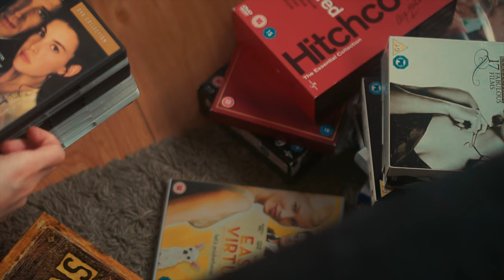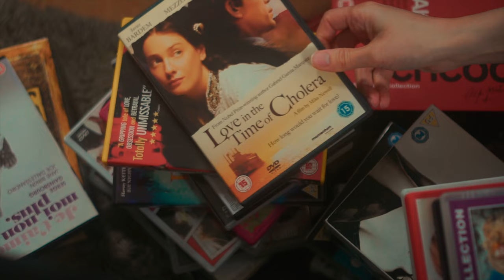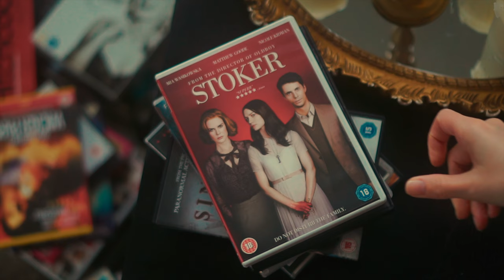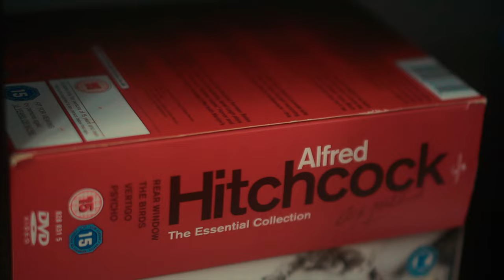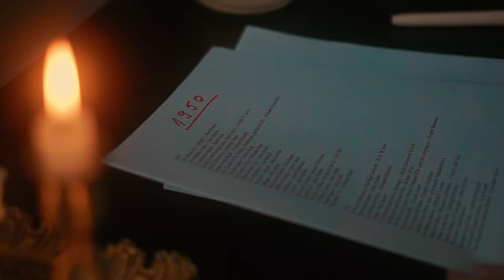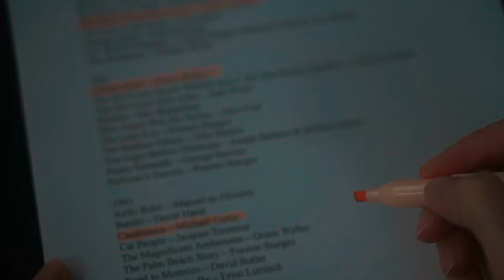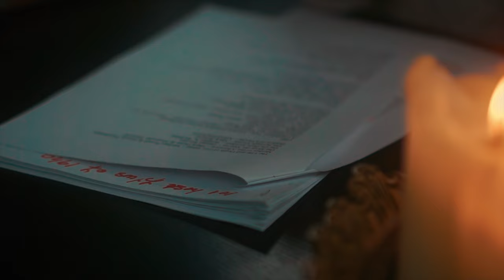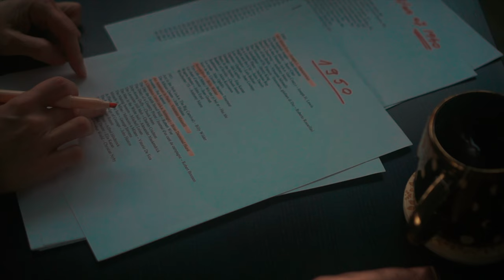Strawberry tart fail and cleaning my dvd collection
Hello, lovelies !! This week has been very busy with work and I didn't have much time to film. But I had some fun time going through my movie collection on my day off and I thought I should share it with you. I also tried to make a strawberry tart but it looked awful hehe !!! it tasted really good though !!